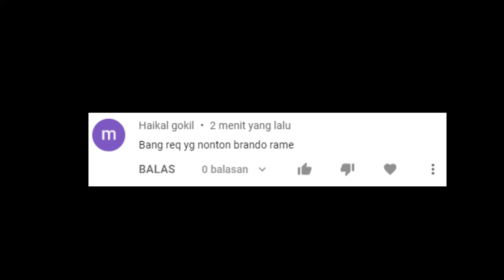Pertama Kali 1,5k View & Perjuangan Live Sampe Ga Tidur